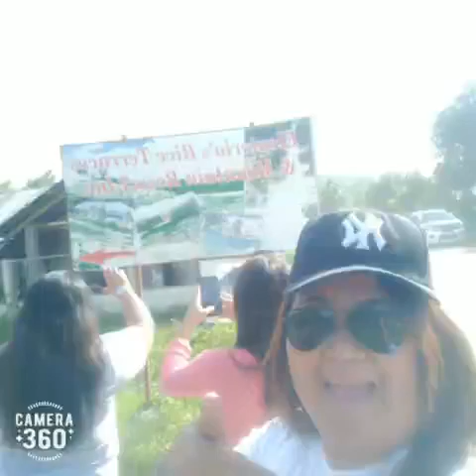Bohol Rice Terraces